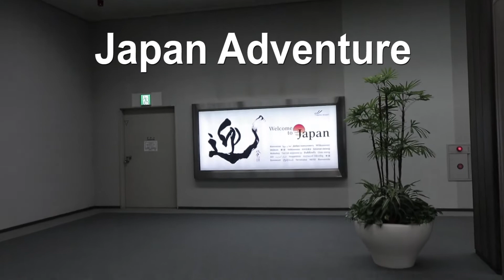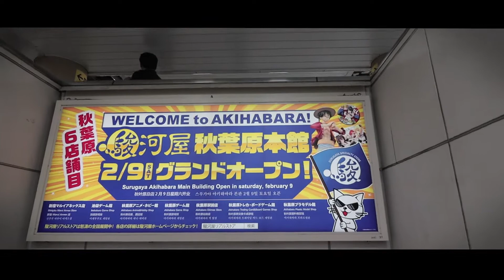A Glimpse of Tokyo - A Semi-Cinematic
This video will be among several other videos of my Japan playlist. I hope you enjoy this short semi-cinematic video of Tokyo. Please stay tune for the next Japan videos.

Song: Birocratic - Corporate Japan (VLOG MUSIC - No Copyright)